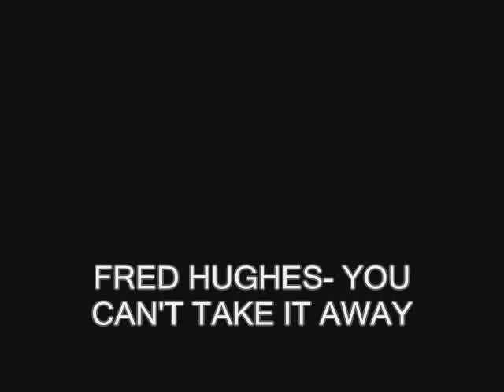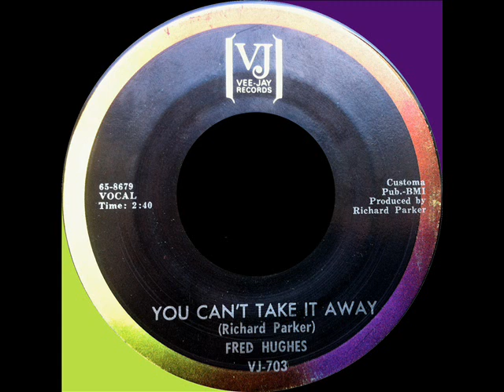FRED HUGHES-- YOU CAN'T TAKE IT AWAY